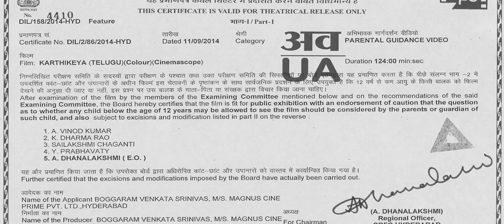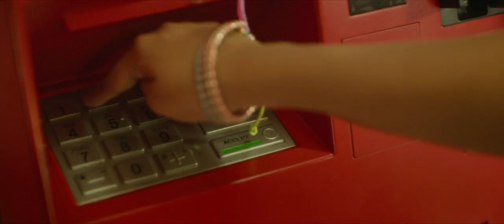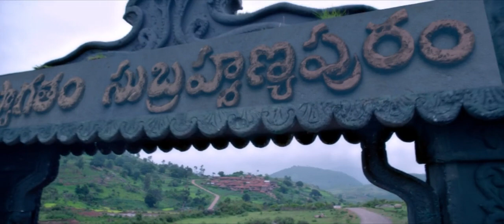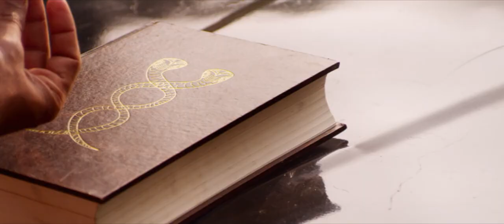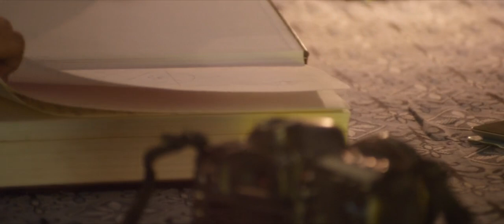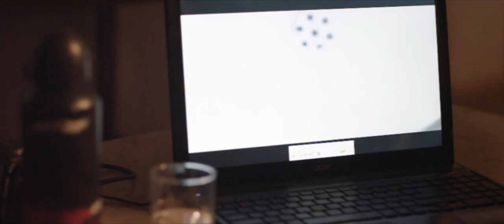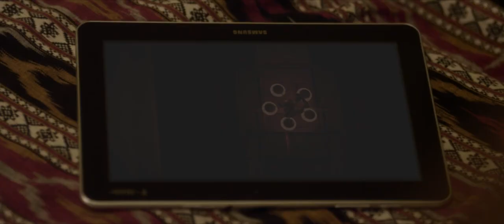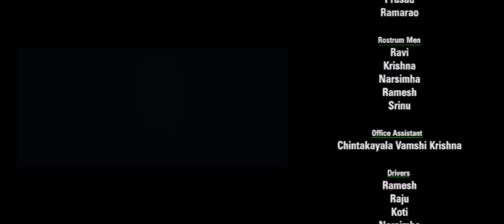New bollywood blockbuster movie | karthikye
new bollywood blockbuster movie new South blockbuster movie new Hollywood blockbuster movie new trailer new treaser